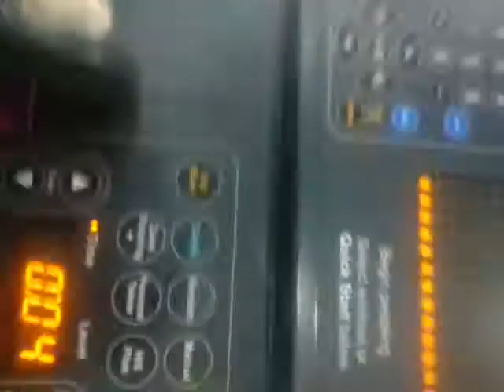pf gym 8-18-2016